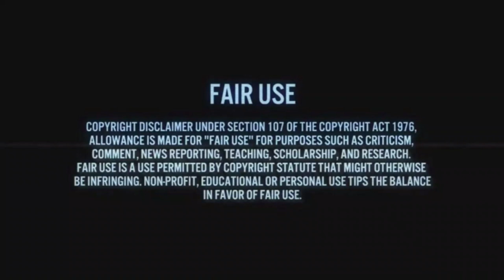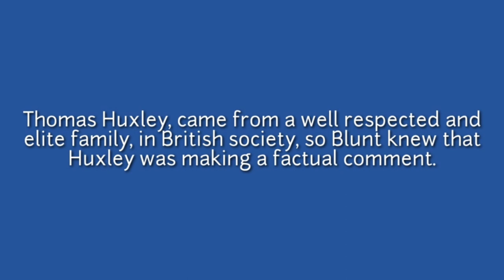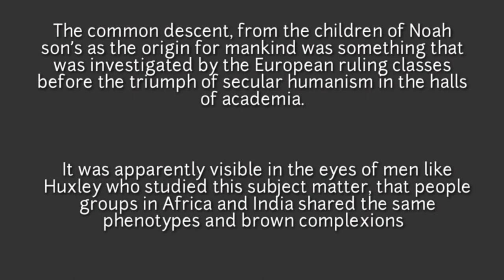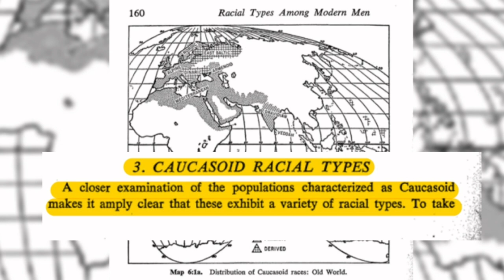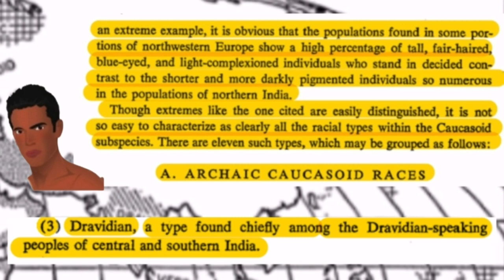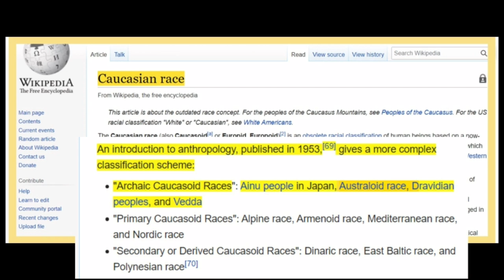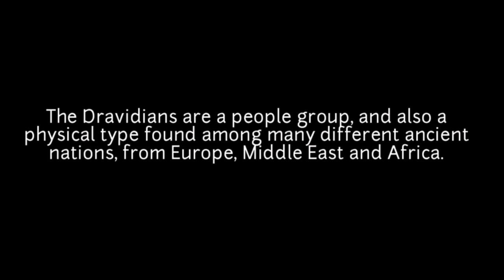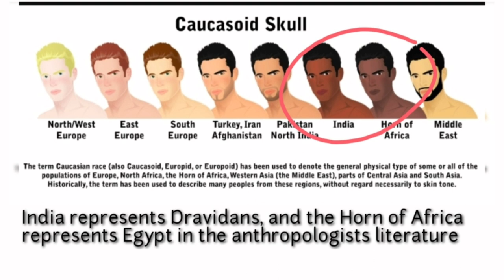Dravidians Archaic Caucasians, Explained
Biblical archaeology explained, ancient history explored